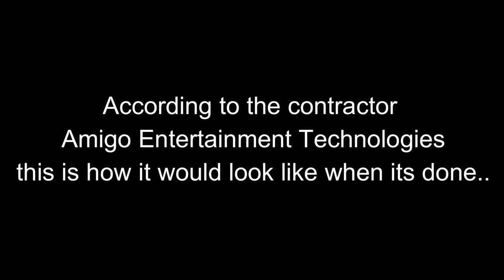San Juanico Bridge - Php 80M Aesthetic Lighting Project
The San Juanico Bridge is part of the Pan-Philippine Highway and stretches 2.2 kms connecting two province (Samar and Leyte) across the San Juanico Strait in the Philippines. Its longest length is a steel girder viaduct built on reinforced concrete piers, and its main span is of an arch-shaped truss design. Completed in 1973, it was one of the flagship project of the Marcos administration and considered as the longest bridge in Southeast Asia at that time.

Almost 50 years ago, it is still used by people and an economic driver as well as main tourist attraction in the area. The Duterte administration through the Department of Tourism is vowed to make a major makeover in the iconic bridge.